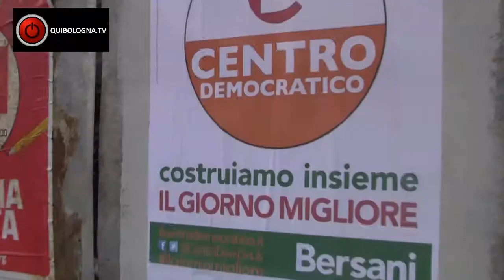Speciale Elezioni a Bologna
Un servizio tra il serio ed il faceto per le strade di Bologna e due sedi importanti: PDL e PD. Vinti e vincitori, o sconfitti entrambi? Bè forse ha perso molto l'Italia